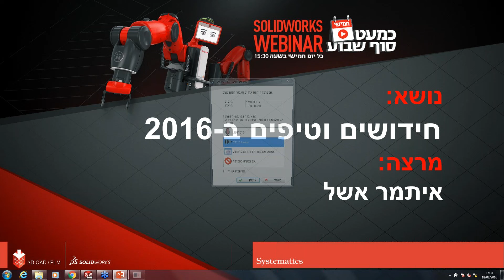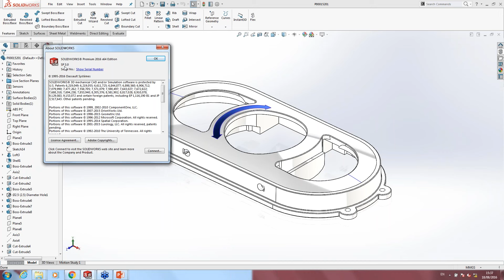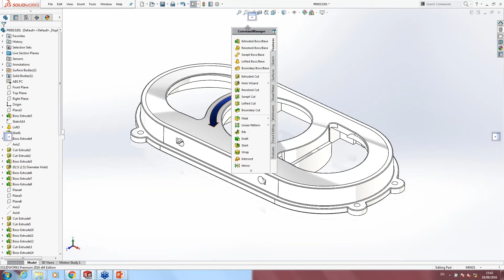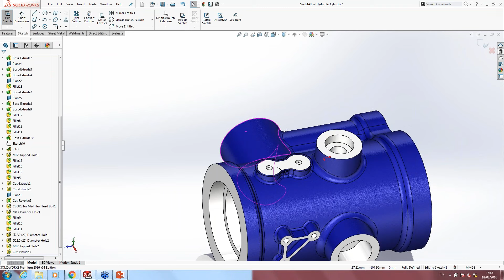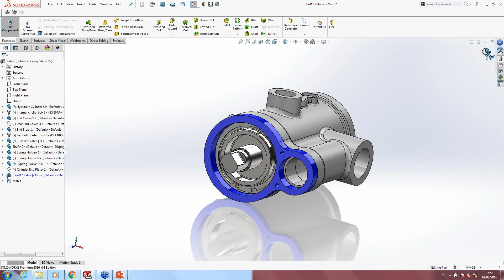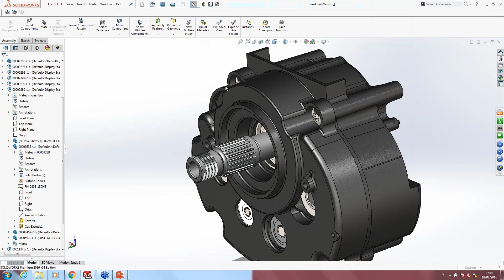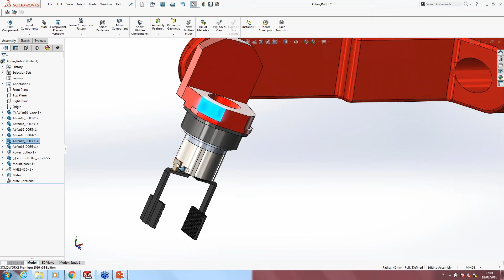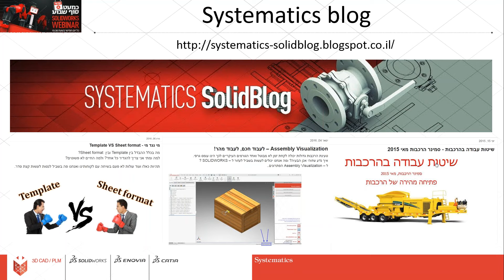SOLIDWORKS WEBINAR: 2016 טיפים וחידושים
טיפים וחידושים 2016
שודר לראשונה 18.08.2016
מנחים:
איתמר אשל | לשעבר צוות סולידוורקס, סיסטמטיקס